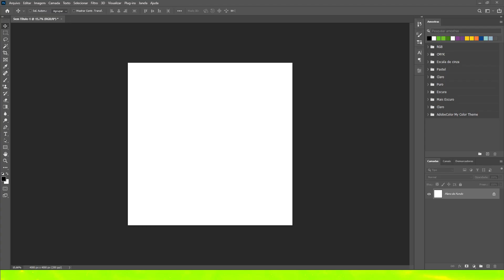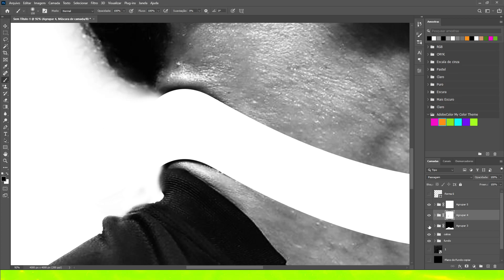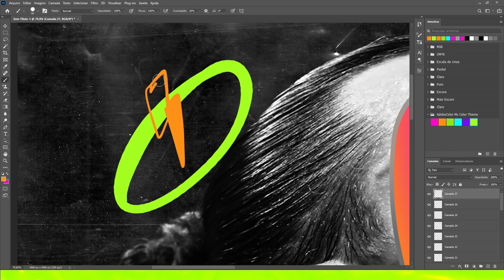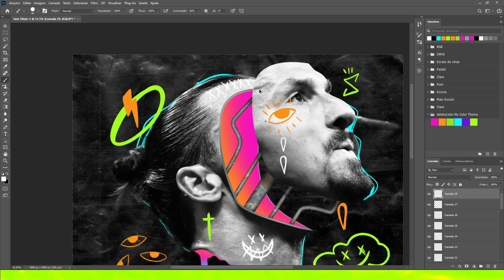Essa SPEED ART ficou insana! Colagem e desenho no Photoshop!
Seja bem vindo a nossa live, aqui rolam conteúdos de Adobe Illustrator, Adobe Photoshop e Paint Tool Sai.
Nós aprendemos como vetorizar desenhos, criar artes, como fazer colagens e tudo mais.
Então prepara teu café, e bóra pro aprendizado!